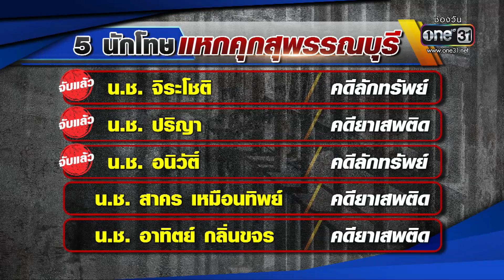นาที! นักโทษชายแหกคุกสุพรรรณบุรีหลบหนี | ข่าวช่องวันเสาร์อาทิตย์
เจ้าหน้าที่ยังคงไล่ล่า 2 นักโทษชายหลบหนีออกจากเรือนจำจังหวัดสุพรรณบุรี / ล่าสุดกล้องวงจรปิดจับภาพ 1 ในนักโทษที่หลบหนีเอาไว้ได้ หลังปรากฏตัวอยู่ที่ด้านหลังโรงเรียนดอนคาวิทยา